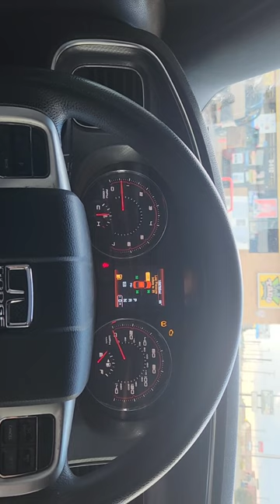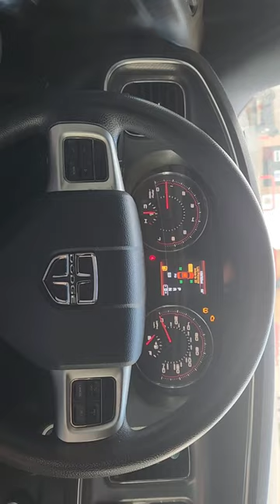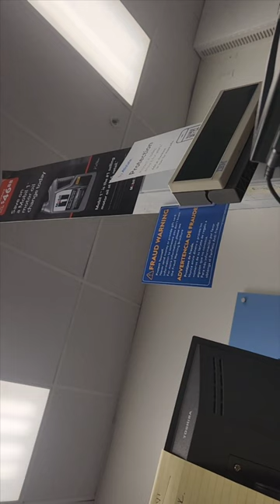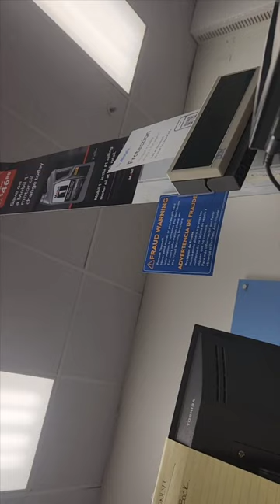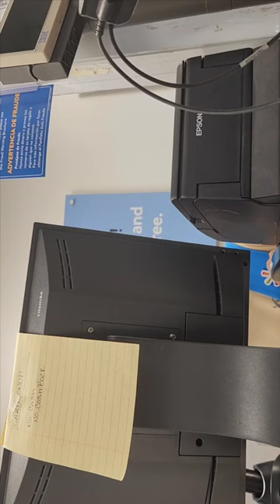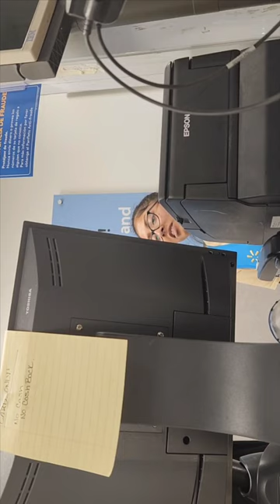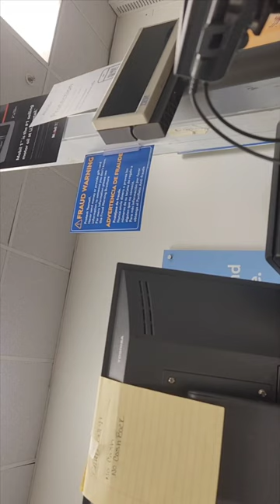Clovis, N.M. W@lm@rt Ripping People Off, Broken Registers, Terrible Customer Service.